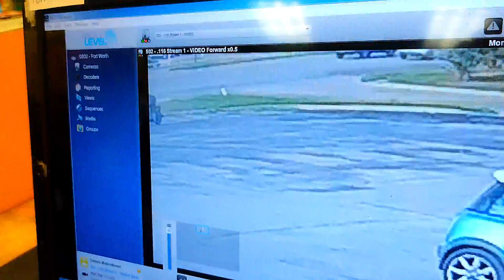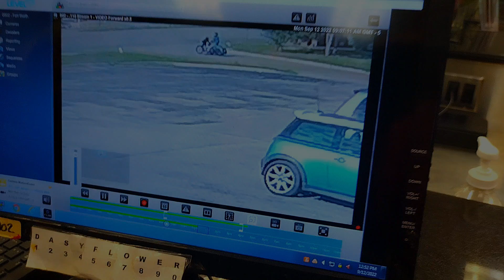2022 Stolen Scooter